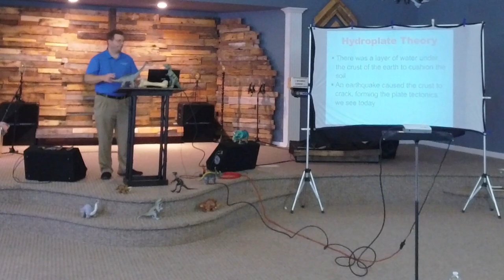Dinosaurs & God's Word: Session 6 + Q & A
Here is the link to make a donation to Caruthersville First Assembly of God
Address: 1103 Grand Ave, Caruthersville, MO